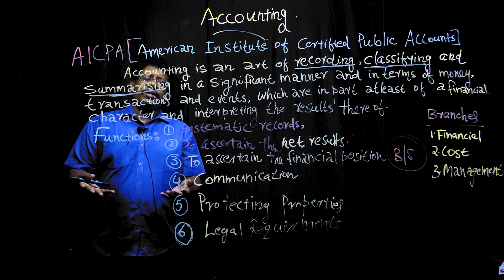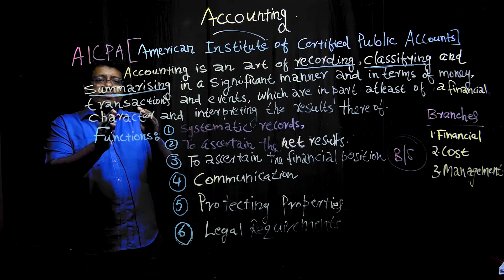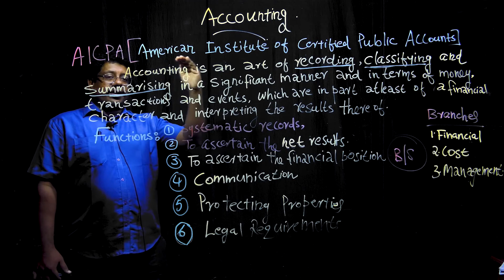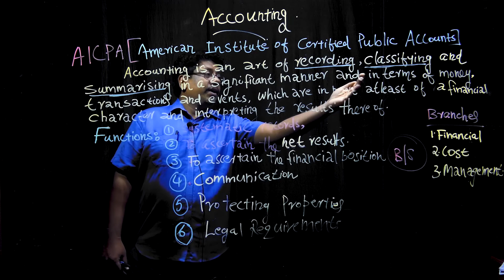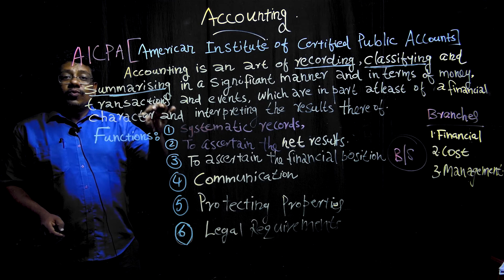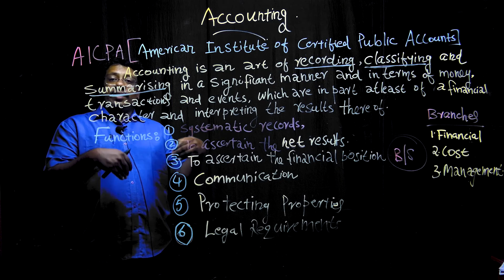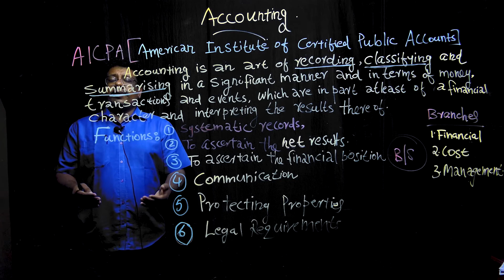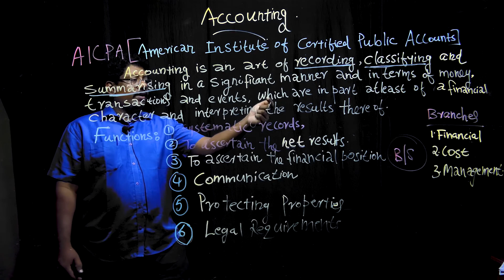Basic Accounting | Christ OpenCourseWare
Instructor : Mr. Muvish Murali
                     Dept. of Comeerce
Basic Accounting
Introduction
B.Com Bridge Course
Sem 1